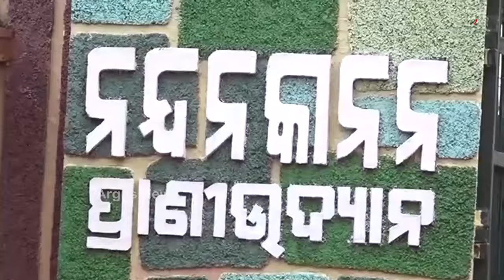ଘରେ ବସି ଦେଖିବେ ନନ୍ଦନକାନନର ଦୃଶ୍ୟ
ନନ୍ଦନକାନନ ପର୍ଯ୍ୟଟକଙ୍କ ପାଇଁ ଖୁସି ଖବର । ଏଥର ବାଘ, ଭାଲୁ ଓ ସିଂହକୁ ଦେଖିବା ପାଇଁ ଆଉ ଯିବାକୁ ପଡ଼ିବନି ନନ୍ଦନକାନନ । ଘରେ ବସି ଉଠାଇପାରିବେ ସବୁ ମଜା । କାହିଁକି ନା ସବୁ ପଶୁପକ୍ଷୀଙ୍କୁ ଦେଖିବା ପାଇଁ ପ୍ରସ୍ତୁତ ହୋଇଛି ୱେବ ପୋର୍ଟାଲ , ଅପଲୋଡ କରାଯାଇଛି ଭିଡିଓ ...
ଅଧିକ ଖବର ପାଇଁ ଡ଼ାଉନଲୋଡ କରନ୍ତୁ “Argus News” ଆପ୍